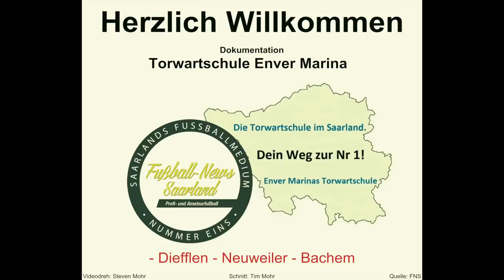Doku Enver Marina Torwartschule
Herzlich Willkommen zum Videodreh von Fußball-News Saarland mit der Torwartschule von Enver Marina. In diesem Dokumentarfilm stellen wir euch die verschiedenen Trainingsstandorte (Diefflen, Neuweiler und Bachem) inklusive ein paar Eindrücken (Trainingsübungen) von der Torwartschule von Enver Marina vor. Der ehemalige Profispieler Enver Marina trug in seiner Karierre unter anderem das Trikot vom 1.FC Saarbrücken oder der SV 07 Elversberg - außerdem kickte er für Borussia Neunkirchen und den FC Kutzhof. Aktuell spielt Marina für den FV Diefflen in der Oberliga Rheinland-Pfalz/Saar.

Ihr Kind hat Interesse am Spezial Torwarttraining? Kein Problem, einfach mit Enver Marina ein Probetraining vereinbaren.

Euer FNS Team